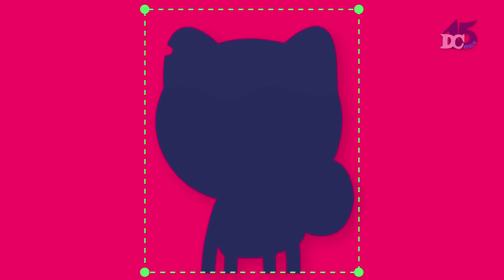Nuevos episodios: Kiff (Marzo 2024 - Promoción) | Disney Channel España